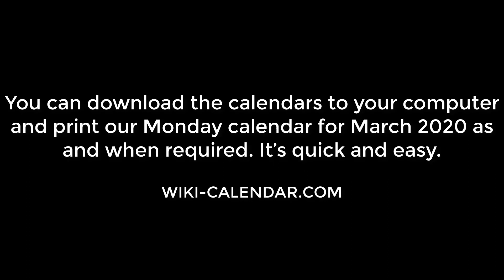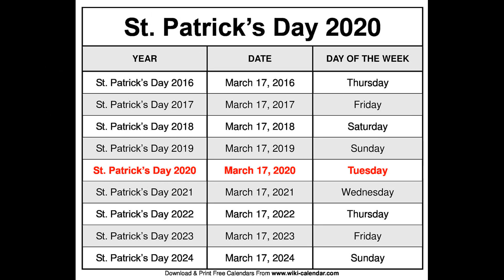Free Printable March 2020 Calendar - Wiki-Calendar.Com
Free printable March 2020 calendar templates. These free March calendars are .pdf files that download and print on almost any printer.

It is very easy to download free March 2020 calendar templates from our website. You have two options of formats in which you can download the templates. You can either download it in either JPG image or PDF format. These calendars are designed specifically for the residents of the United States. You only need to choose your preferred template format. Then, you can click on download to save it on your PC.

In March 2020, the 1st quarter phase of the moon will be visible on 2 March. After that, Full moon on 9 March, 3rd quarter on 16 march and finally the new moon on 24 March.

March is the 3rd month of calendar in both Gregorian and Julian calendar. In the Roman calendar, its name was Martius. It was the 1st month of year in the earliest Roman calendar. March got its name from the Roman God of war, Mars.